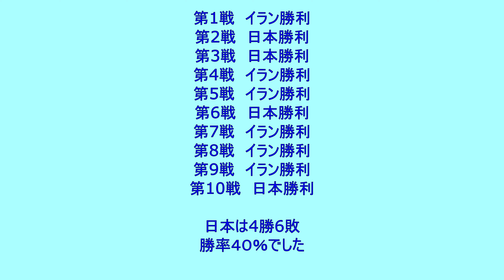【ジョホールバルでPK戦突入していたら⑩・結果発表】 日本vsイラン 実況ウイニングイレブン３～World Cup France'98～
『ジョホールバルの歓喜』で知られる1998年ワールドカップアジア第3代表決定戦で、岡野選手のゴールが決まらず、PK戦に突入していたら・・・

10戦して勝率を検証してみることにしました。

【PK戦突入時の日本代表メンバー】
川口能活
井原正巳
秋田豊
相馬直樹
名良橋晃
山口素弘
名波浩
中田英寿
岡野雅行
呂比須ワグナー
城彰二